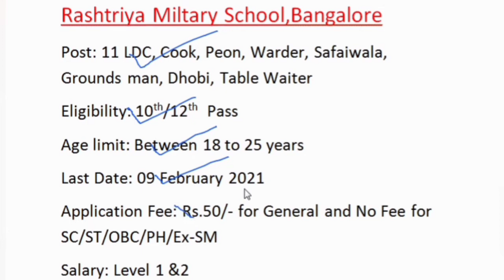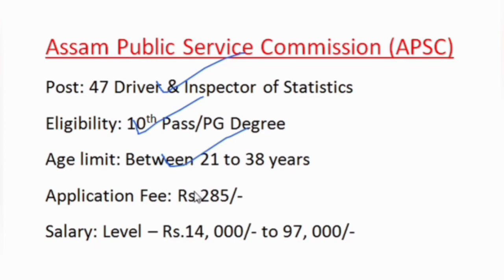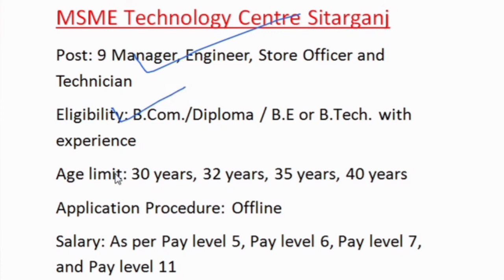employment news february first week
Employment news video for job seeker.